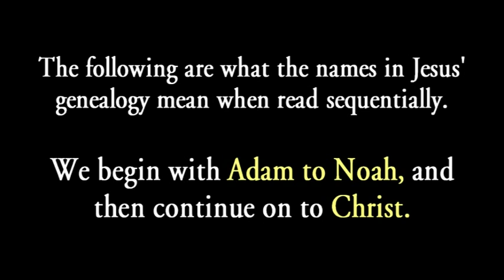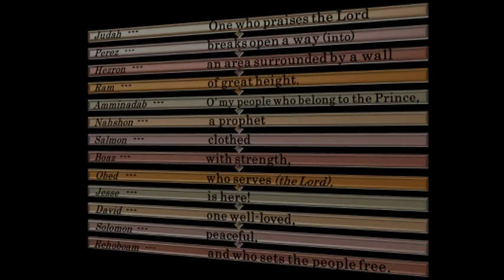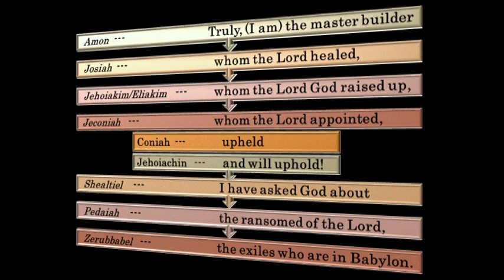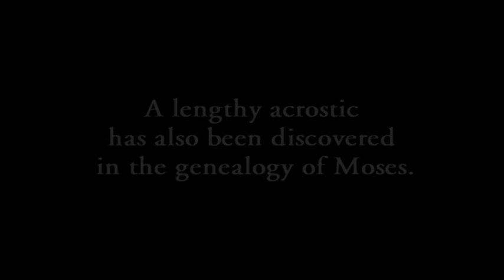Names Bible Code: Adam to Jesus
The meaning of all 80 names from Adam to Jesus when read sequentially unveils a secret message. (Short version.)

Famous biblical persons such as Adam, Cain, Seth, Noah, Abraham, Isaac, Jacob and his 12 sons, all have the meaning of their name explicitly rendered  in the bible. Their names tell the story of how or why they were born.

There have been attempts to string together the first 10 names of the genealogy in the bible from Adam to Noah. This is what the first 10 names of the bible read when the meaning of each name is given in the same order found in the bible.

"The God-man is appointed, a mortal man of sorrow is born! The Glory of God shall come down and teach that His (own) death shall bring the grieving comfort and rest."

As we shall see, this amazing bible code continues to read in this very same way, except using all 80 names in the genealogy of Jesus!

Perhaps the "Names Bible Code" is God's response to the erroneous "Da Vinci Code"; both "codes" being released to the public about the same time, both claim to be a revelation into the lineage of Christ.

Method of Decoding Names Bible Code
1. Sometimes a word in Hebrew has a double meaning that is lost in the English. On a few occasions both meanings are used to bring out the full sense. This is especially true if the bible itself applies the meaning of a name in more than one way, therefore the same liberty has been taken in the code, (example, Perez). Our purpose is to decipher the names-code. It is not to burden it with a modern methodology that is foreign to both the bible and to ancient near-eastern culture. To do so would be a huge mistake. Our interpretation must remain within the boundary that the bible itself gives to names.
2. On a few occasions, (as with Uzziah/Azariah and Eliakim/Jehoiakim), the person had two or more (often similar) names. Their meanings have been rendered as a compilation of both.
3. Sometimes in the bible, one name has two meanings: the literal meaning and a meaning based upon another word that only sounds like the literal word. In other words, a pun. There are a few (not many) instances of this in the names-code, as with Kenan, Methuselah, Lamech, Arphaxad (both literal and as a pun), and perhaps Boaz.
4. On several occasions, a noun has been used as a verb, such as Serug, (meaning, "a branch"). Since it is in parallel with the verb before it, "to sprout", the meaning of Serug likely carries this same sense also. Moreover, there is also a reference in the bible to the branch of the Lord "branching forth", (Isa.11:1; Zech. 3:8; 6:12).
5. "And", "but", "of", "the", "is/are", "in", "to" etc., are included in the meaning as simple connector words, necessary in a bible code of this type, and not uncommon in normal Hebrew too.
6. Sometimes the names appear out of order to the English reader, but not in the Hebrew since the adjective usually follows the noun in Hebrew, and there are other such differences between Hebrew and English.
7. The context determines tense because tense can be blurred in Hebrew when dealing with prophecy, with the exception of Jeconiah. He had three names basically the same, two of which were exactly the same except for one being future and the other being past tense. Therefore, since the names themselves make this distinction, it is therefore reflected in the Names Bible Code.
8. Wherever the names bible code reads, "the Lord", it actually reads, "Jehovah" (or "Jah" as shortened), or as more correctly pronounced, "Yahweh". Jehovah is the personal name of God given to Israel by covenant at the time of the Exodus.
"The book of the generation of Jesus Christ, the son of David, the son of Abraham," "... the son of Adam, the son of God," (Matthew 1:1; Luke 3:23,38).